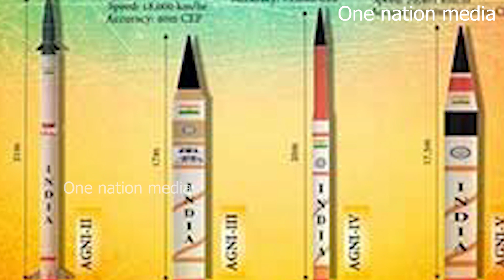കൂടുതൽ അങ്ങ് കേറണ്ട India tests nuclear-capable Agni-IV ballistic missile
India on Monday conducted a test of the nuclear capable Agni-IV ballistic missile, which has a strike range of 4,000 km, as part of a “night user trial in operational configuration” by the Strategic Forces Command (SFC).